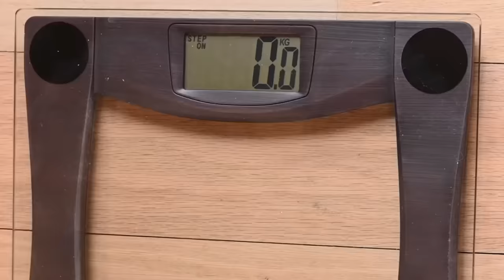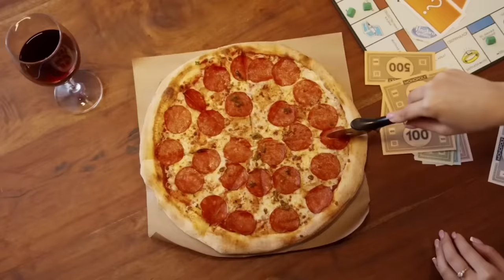Low Budget Diet Plan To Lose Weight Fast In Summer | Simple - Easy Diet Plan In Hindi | Fat to Fab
In my this video, I'm excited to debunk the myth that weight loss diets have to be expensive by introducing a low-budget diet plan that's perfect for summer. Achieving your weight loss goals shouldn't break the bank, and I'm here to show you how simple and affordable it can be to eat healthy and lose weight. Join me as I unveil a budget-friendly weight loss diet plan that can help you shed up to 10 kg of fat without draining your wallet

Summer is the perfect time to embrace fresh, seasonal ingredients that are not only nutritious but also budget-friendly. In this video, I'll walk you through a low-budget diet plan that's packed with flavorful meals and snacks to keep you feeling satisfied and energized throughout the day.

From refreshing salads and smoothie bowls to hearty soups and stir-fries, you'll discover a variety of delicious and affordable recipes that are easy to prepare and perfect for summer. With simple ingredients that can be found at your local grocery store or farmers' market, you'll be amazed at how easy it is to stick to your weight loss goals without overspending.

I'll also share practical tips and strategies for saving money on groceries, including shopping in bulk, buying seasonal produce, and meal-prepping to minimize food waste. By making smart choices and planning ahead, you can enjoy healthy and delicious meals while staying within your budget.

TIMESTAMPS:
00:00 - Can weight Loss be Low Budget
01:01 - Method of the Diet
01:50 - Morning Drink Options
02:24 - Sauf water and Lemon Water Recipes
03:21 - Breakfast Options
04:05 - Mid breakfast
04:32 - Orange Peal tea
05:10 - Lunch Capsicum sabzi recipe
08:34 - Evening Tea
08:57 - Dinner Options
09:44 - Dinner Timings
10:02 - Night Drink
10:31 - How to start your diet

SUMAN PAHUJA.